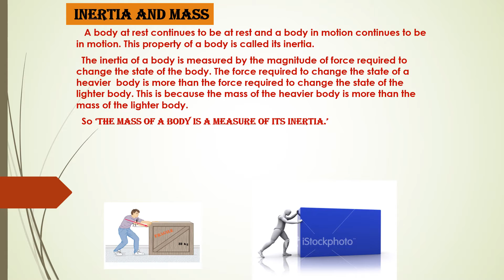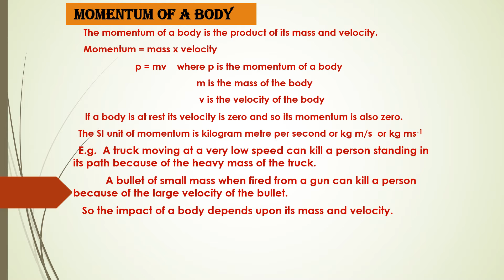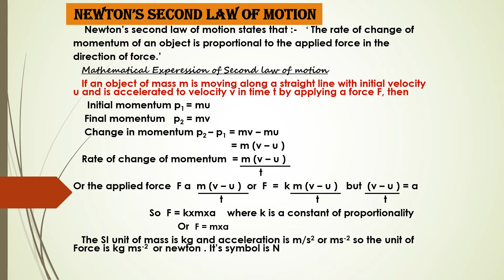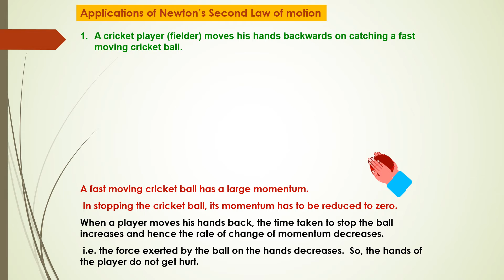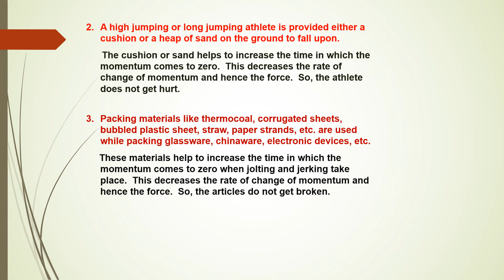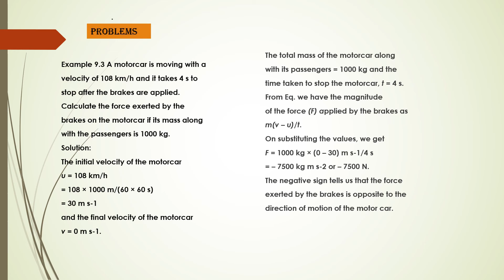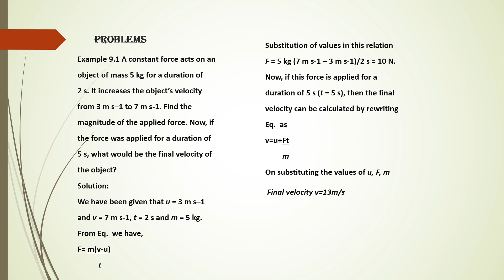Newton's second law of motion